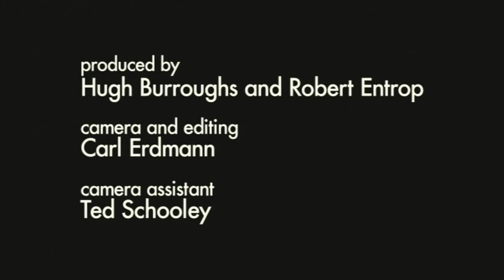In Conversation with Donald B. Anderson: Episode 1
Donald B. Anderson, founder of the Roswell Artist-in-Residence Program and the Anderson Museum of Contemporary Art, talks with Hugh Burroughs in 2009 about his early years in Chicago and his beginnings as an artist.